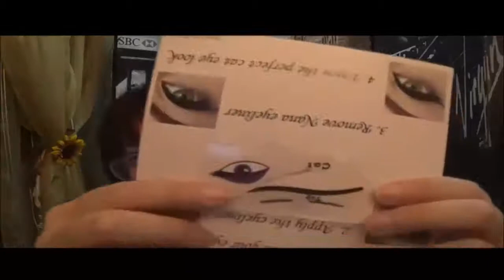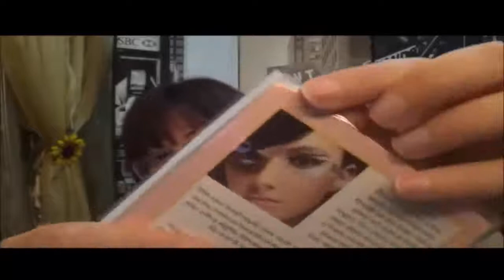video acquisti aliexpress